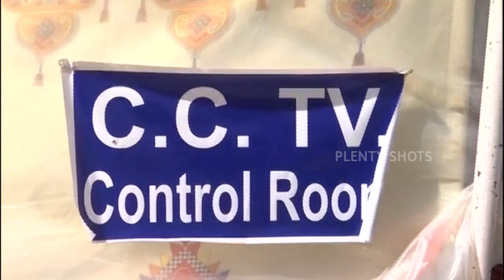Election Counting preparation CCTV survielence